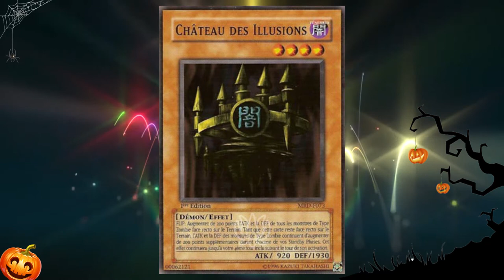MINI'YUGI #04: ROI DES FANTÔMES